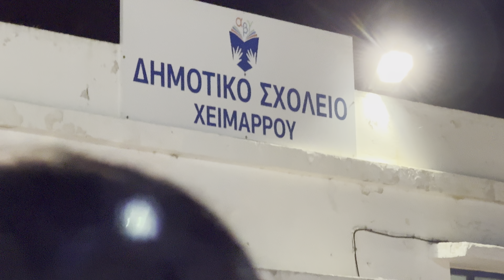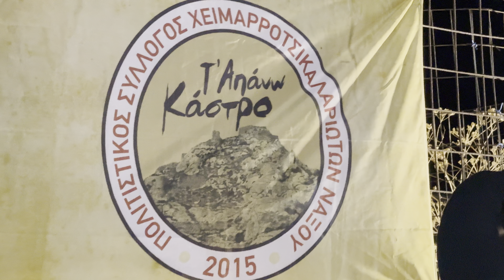ΣΥΓΧΑΡΗΤΗΡΙΑ ΠΟΛΛΑ ΝΑ ΠΩ ΣΤΟ ΣΥΛΛΟΓΟ ΜΑΣ ΠΟΥ ΞΑΝΑΖΩΝΤΑΝΕΨΕ ΚΑΙ ΠΑΛΙ ΤΟ ΧΩΡΙΟ ΜΑΣ/ΤΣΙΚΑΛΑΡΙΟΧΕΙΜΑΡΡΟΣ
Με μία παιδική ζωγραφιά και αυτό το ποιηματάκι στον τίτλο μας καλωσόρισαν στο νησιώτικο γλέντι στο Τσικαλαριό &  Χείμαρρο που διοργάνωσε ο Σύλλογος "Τ' Απάνω Κάστρο" στις 31/8/2024 με μεγάλη επιτυχία και πολύ κέφι  Σύλλογοσ Χειμαρροτσικαλαριωτών Τ' Απάνω Κάστρο 31/8/2024

Συγχαρητήρια πολλά να πω στο σύλλογο μας,
που ξαναζωντάνεψε και πάλι το χωριό μας.
Σε όλους που είστε στο σχολείο,
και απόψε το γλεντάτε
ένα μεγάλο ΕΥΧΑΡΙΣΤΩ
γιατί μας τιμάτε!

. Συμμετείχαν οι μουσικοί:
ΜΑΡΙΑ ΝΟΜΙΚΟΥ ΤΡΑΓΟΥΔΙ
ΧΟΥΖΟΥΡΗΣ ΒΙΟΛΙ
ΜΑΝΩΛΑΣ ΛΑΟΥΤΟ
ΓΚΟΥΦΑΣ

ΑΚΟΥΓΟΝΤΑΙ ΤΑ ΝΗΣΙΩΤΙΚΑ ΤΡΑΓΟΥΔΙΑ
00:00 ΙΚΑΡΙΩΤΙΚΟΣ ΠΑΛΑΙΟΣ ΧΟΥΖΟΥΡΗΣ IKARIOTIKOS PALAIOS
03:08 Η ΑΓΑΠΗ ΜΟΥ ΣΤΗΝ ΙΚΑΡΙΑ  - H AGAPI MOY STIN IKARIA
04:40 ΜΠΑΛΛΟΣ - BALLOS ΜΑΡΙΑ ΝΟΜΙΚΟΥ

Επίσης συμμετείχαν ο
ΒΑΣΙΛΗΣ ΚΟΥΤΕΛΙΕΡΗΣ ΜΠΙΛΑΚΟΣ
ΔΗΜΗΤΡΗΣ ΔΕΟΥΔΕΣ

QUESTION — Have you ever visited Naxos Island? If you have already visited Naxos, in which place do you wish us to post a video ? Post in comments section of this video!